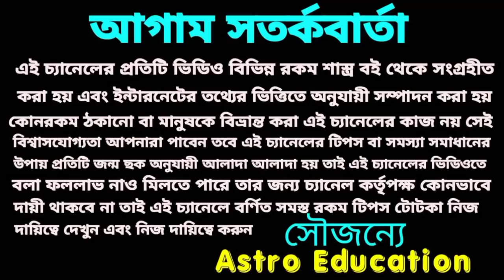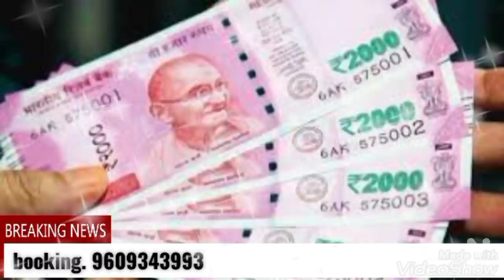2022 মহাশক্তিশালী এই 5টি রাশি!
2022 এই পাঁচটি রাশি মহাশক্তিশালী ধনকুবের পরিণত হতে চলেছে টাকার বন্যা বইতে চলেছে